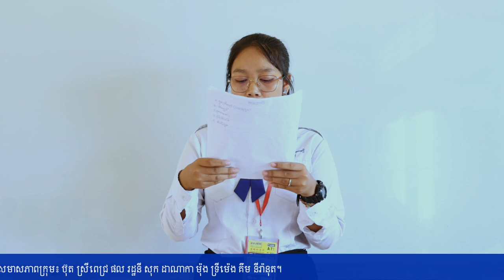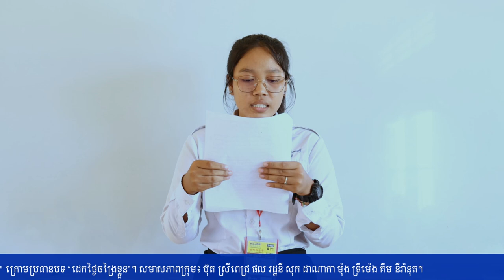Education | បទបង្ហាញក្រោមប្រធានបទ “ដេកថ្ងៃចង្រៃខ្លួន”